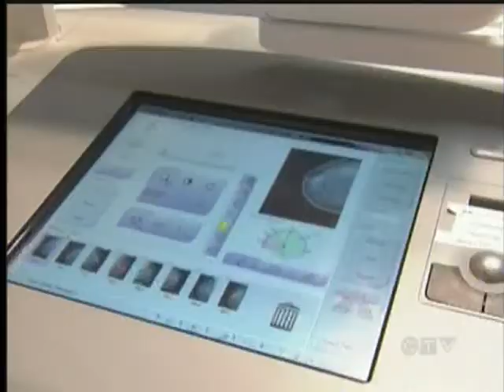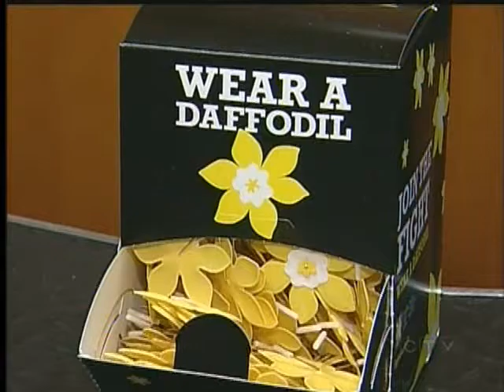BC Cancer Agency Unveils Exciting Breast Cancer Breakthrough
VICTORIA -- A group of researchers at the BC Cancer Agency's Vancouver office have unlocked the code to the deadliest form of breast cancer.

The triple negative breast cancer accounts for 16% of all breast cancers, and it kills one in every four women diagnosed.

Researchers say the data suggest that some cancers have fewer mutations and are more easily treatable. Doctors say it will now be easier to personalize cancer treatments,  so the drugs target the genetic makeup of a particular tumour.

Doctors across the province are applauding the breakthrough, but they say a 35% drop in women getting mammograms is worrisome.

Women should get screened in their forties, and annually in their fifty's and up.

The Canadian Cancer Society says one in nine women will develop breast cancer in their lifetime, killing one out of every twenty nine.